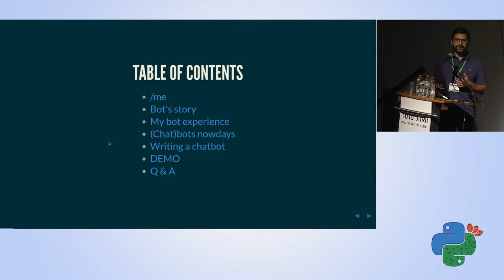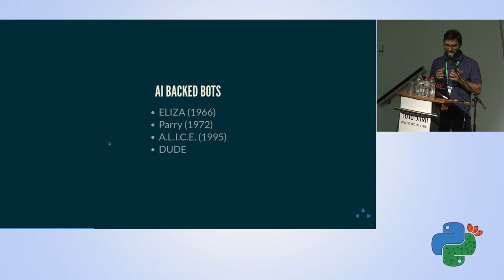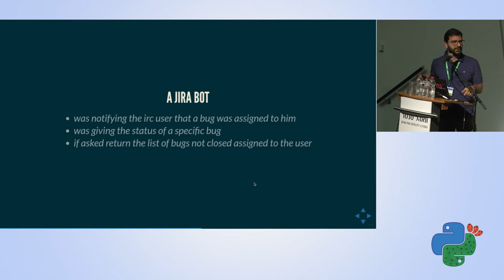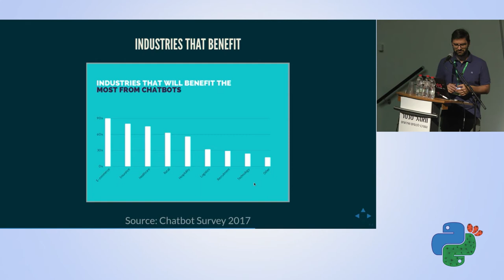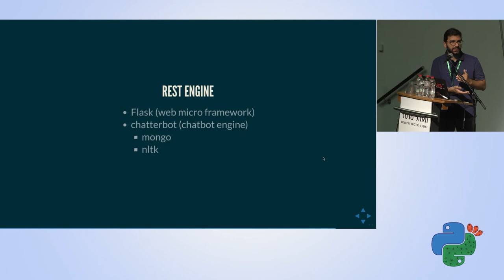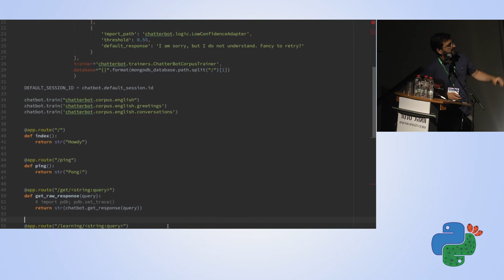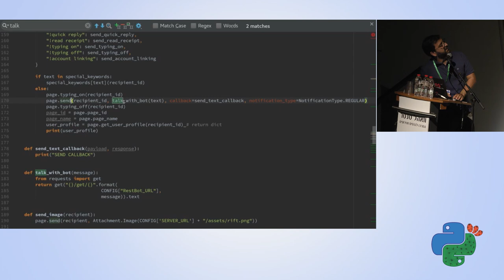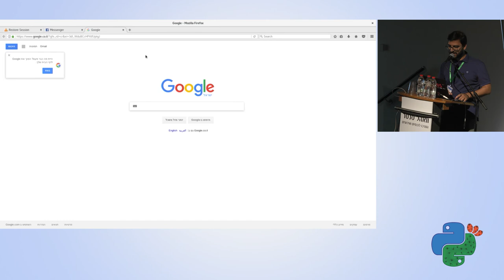A primer to write a conversational chatbot - Francesco Vollero - Pycon Israel 2017